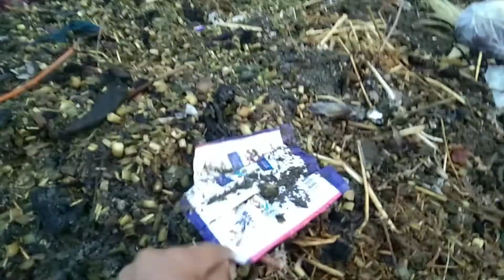Muhammad Naam Gandagi Pa Threeek Azmat E Quran Kot Inayat Khan 2022 Muqaddas Auraaq